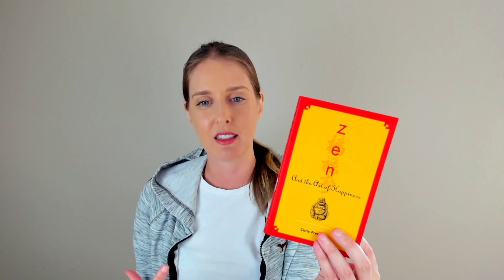Personal Update/Message From Jane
Just a quick personal vlog message to let you guys know what's been going on with me health-wise and where the heck I went through March - it was a pretty crazy month for me - I hope it was amazing for you!

🙏🏼🤗💕 Jane